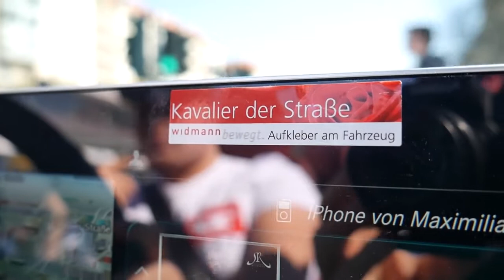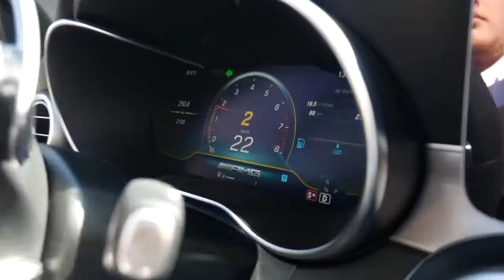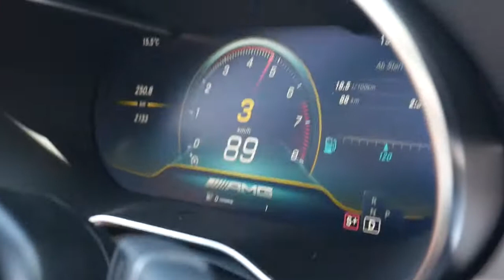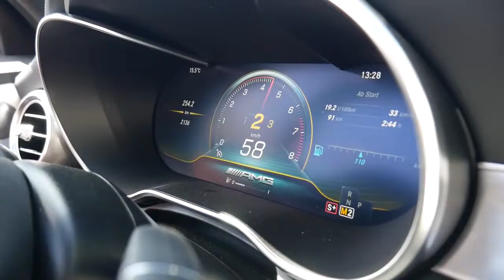THE MAST AND THE FURIOUS 2 (Adlersson Reupload)